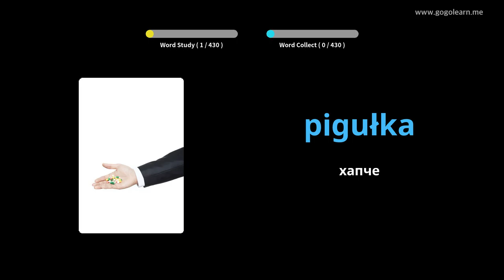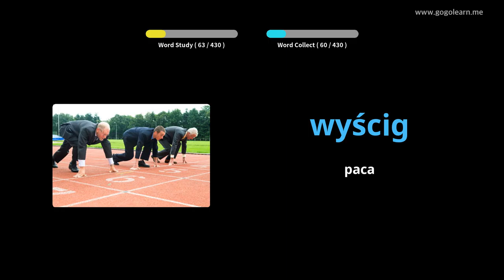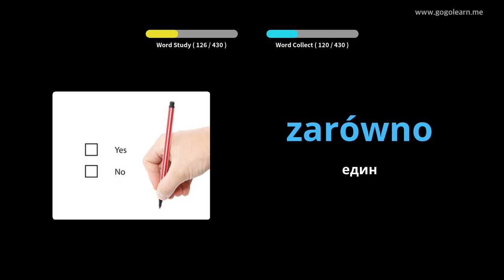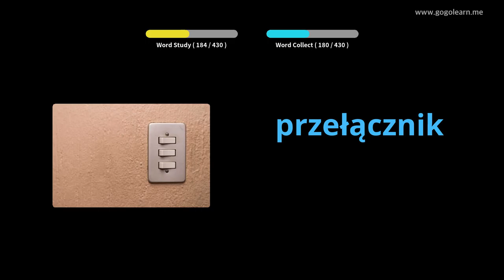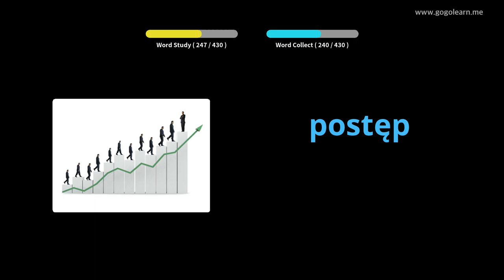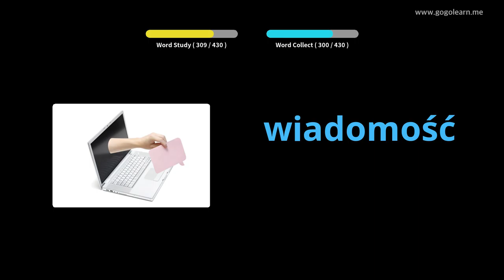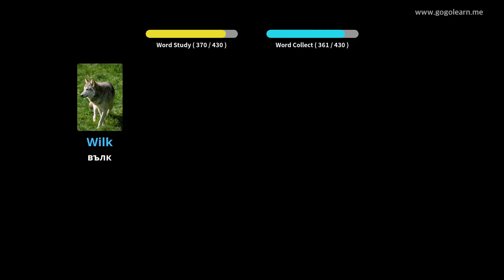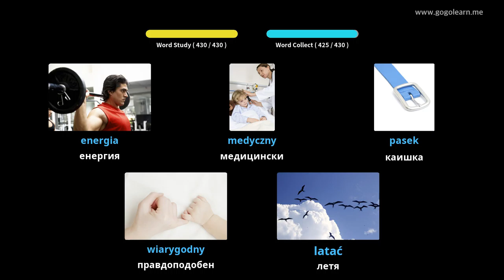Полска лексика средно училище 3 | Golearn